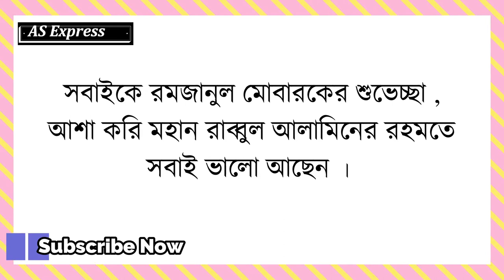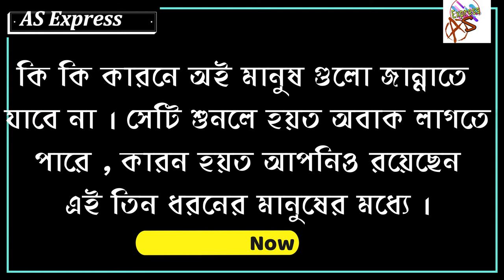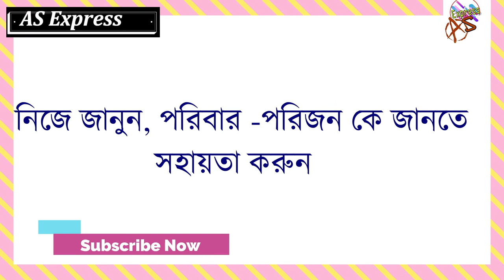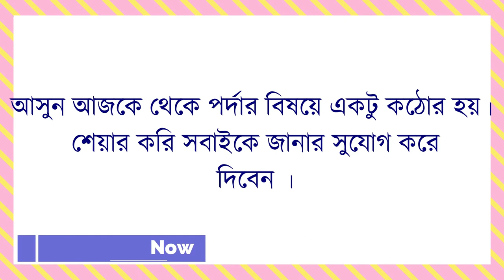যে ৩ শ্রেণী মানুষের দিকে আল্লাহ ফিরেও তাকাবেন না জান্নাতও দিবেন না ।তিন ধরনের মানুষ জান্নাতে যাবেনা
Hello Dear Viewrs,Asslamoalikum. 😍🇧🇩
You can Know From This Video :- যে ৩ শ্রেণী মানুষের দিকে আল্লাহ ফিরেও তাকাবেন না জান্নাতও দিবেন না । তিন ধরনের মানুষ জান্নাতে যাবেনা

similar keys : ৩ শ্রেণীর মানুষ কোন দিন জান্নাতে যাবে না,তিন ধরনের মানুষ জান্নাতে যাবে না,যাদের জন্য জান্নাত হারাম,যারা জাহান্নামে যাবে,তিন শ্রেণীর মানুষের উপর জান্নাত হারাম,যে ৩ ধরনের মানুষ জাহান্নামে যাবে,সর্বপ্রথম জাহান্নামে যাবে কে,জাহান্নামে যাওয়ার কারণ,যে সকল মানুষ জান্নাতে যাবে না,জাহান্নামের শাস্তি,কি কারনে জান্নাতে প্রবেশ করবে না,

Thanks.